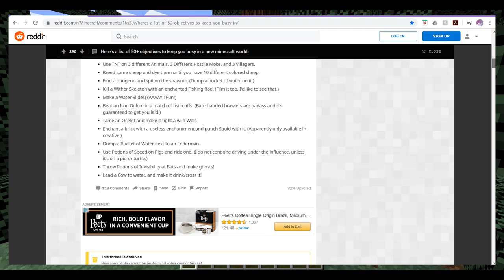A BRAND NEW WORLD! | Ep. 01 | Novacraft (Minecraft 1.16 Let's Play)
A new adventure in minecraft awaits us!! Today we set upon a new adventure in the world of Vanilla Minecraft from day one of surviving our night under ground to the grand finale of fighting the Ender Dragon! But how will we survive?

🌙 ABOUT NOVA 💜
Nova is an intergalactic space girl themed PG-13 variety, gaming content creator who makes content that is all things anime, gaming, space, stories, minecraft and more! Join Nova and her channel Mascot Starbee as they take on the gaming world together!